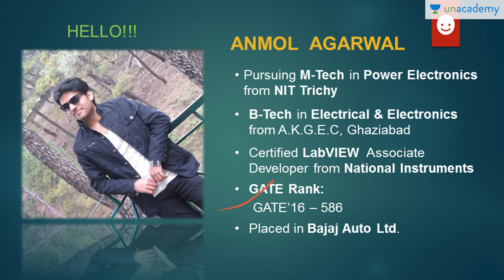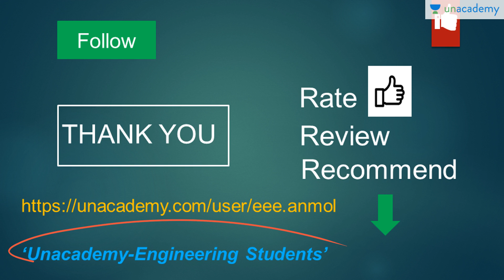Numerical questions on Class C commutation - Thyristor Commutation Techniques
Numerical questions on Class C commutation

In this video Anmol Agarwal describes Numerical questions on class-C commutation. He explains two numerical questions based on diode and commutation technique

Learn with Anmol the technique of  Class-C commutation